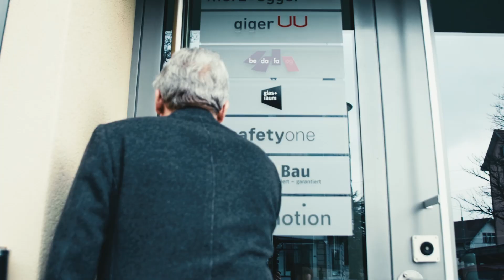St.Gallen vernetzt – Hermann Merz, Präsident Industrie- und Gewerbeverein St.Gallen West